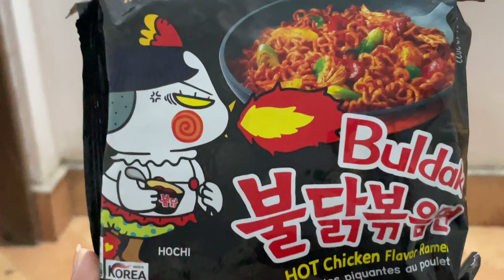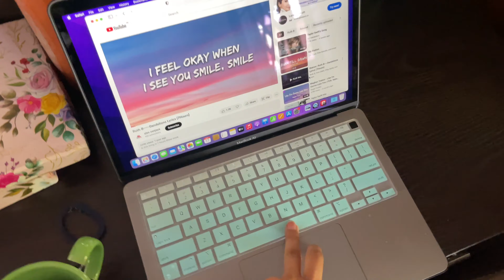Ek chotta sa help chaiye ! 🙏🏻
Cushion link
JDX Hotel Quality Premium Fibre Soft Filler Cushion Set Of 5 (16X16 Inches)

Cushion cover link
Limited-time deal: ROMEE Soft Polyester Textured Designer Plain Cushion Covers 16 inch x 16 inch Set of 5 - Brown